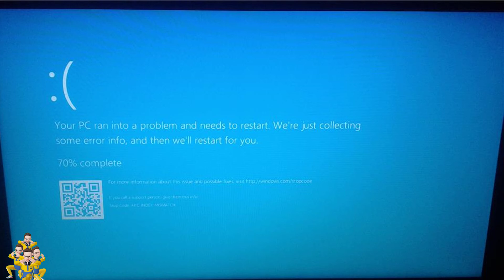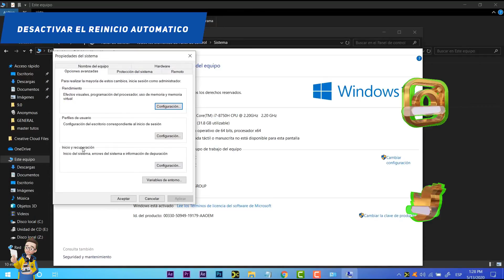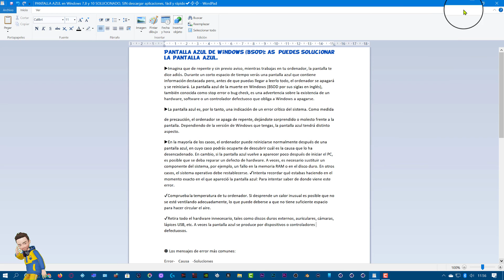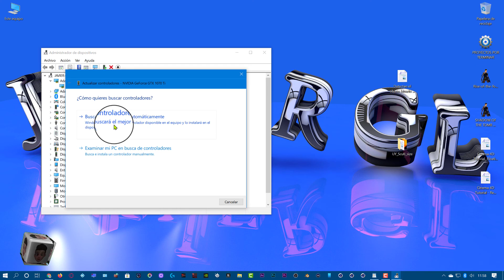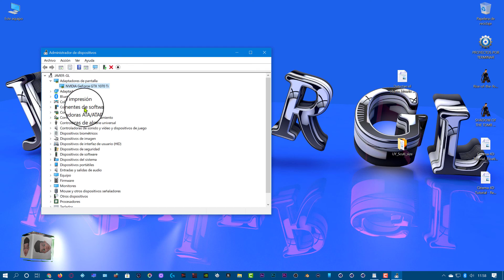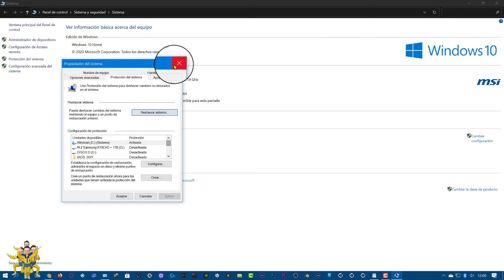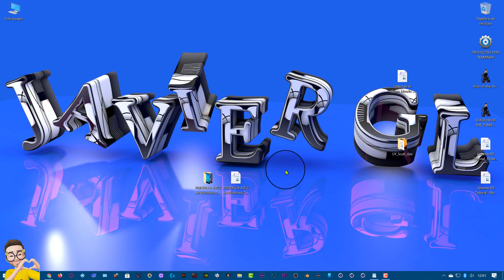Como Solucionar el PANTALLAZO AZUL de Windows ➜ Soluciones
✔Hola amigos que tal están, en este tutorial os mostraré como SOLUCIONAR el Pantallazo azul de windows.

▶Imagina que de repente y sin previo aviso, mientras trabajas en tu ordenador, la pantalla te dice adiós. Durante un corto espacio de tiempo verás una pantalla azul que contiene información destacada pero, antes de que puedas llegar a leerlo todo, el ordenador se apagará y se reiniciará.

▶La pantalla azul es, por lo tanto, una indicación de un error crítico del sistema. Como medida de precaución, el ordenador se apaga de repente, dejándote sorprendido o molesto frente a la pantalla.

▶En la mayoría de los casos, el ordenador puede reiniciarse normalmente después de una pantalla azul, en cuyo caso podrás ocuparte de descubrir cuál es la causa que lo ha desencadenado. En cambio, si la pantalla azul vuelve a aparecer poco después de iniciar el PC, es posible que se deba reparar un defecto de hardware.

✔Comprueba la temperatura de tu ordenador. Si desprende un calor inusual es posible que no se esté ventilando adecuadamente, lo que puede deberse a que no tiene suficiente espacio para hacer circular el aire.

✔Retira todo el hardware innecesario, tales como discos duros externos, auriculares, cámaras, lápices USB, etc. A veces la pantalla azul se produce por dispositivos o controladores defectuosos.

📲                        ▶RECUERDA                                             📲
📲                       ✔Me gusta = valorar                                 📲
📲                       ✔Comentar = mejorar                              📲